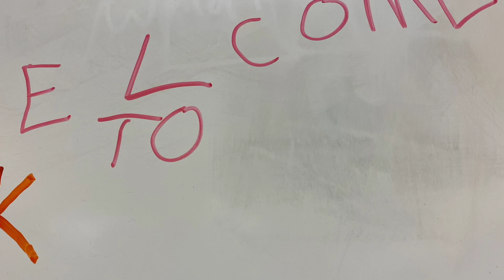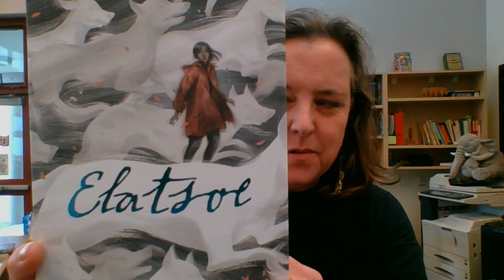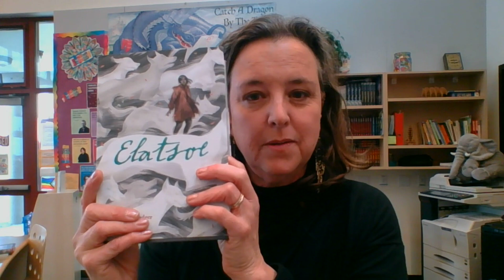April 10th, 2023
Goood morning Kolts! This morning's episode is about Juli Furtado, baseball season, open mic poetry reading, Ms. Parnes' book recommendation, and photos from the dance, hope you had a nice break!